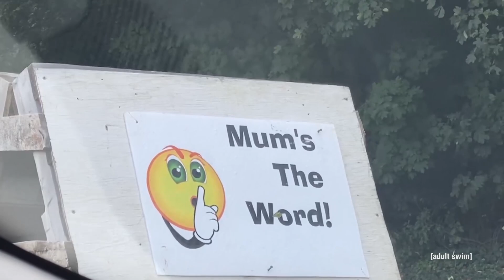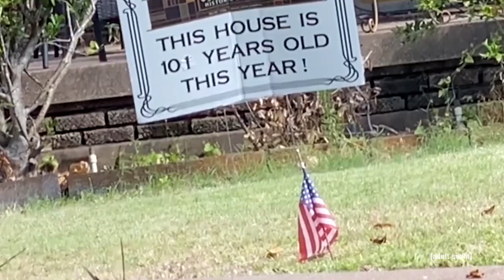CURRENT MOOD "Birthdays" | adult swim smalls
Created by Sarah Shaw

Sarah Shaw is a 22 year old video creator, artist, and songwriter from Dallas, Texas.  She is inspired by life’s parallels and her favorite food is ketchup.